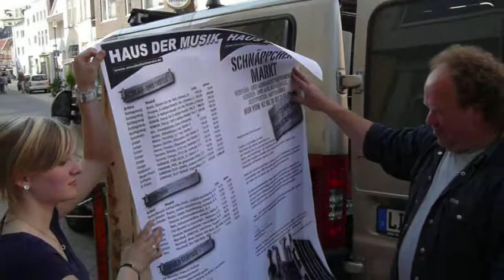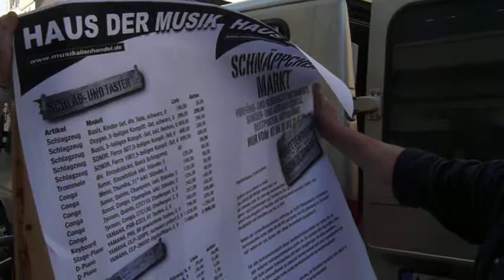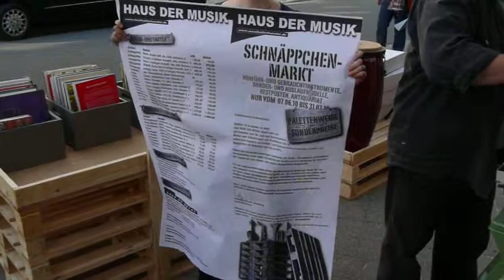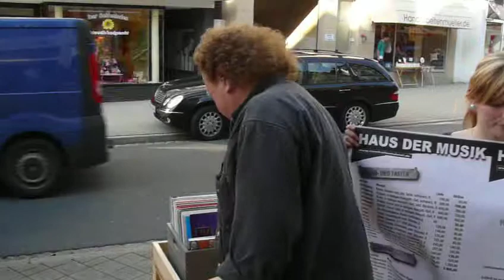Palettenweise Sonderpreise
Endlich ist es wieder so weit.
Das HAUS DER MUSIK räumt kurz vor
der Inventur zum 30. Juni 2010 das Instrumenten-,
Noten- und Zubehörlager auf. Profitieren Sie ab
sofort vom Angebot an Vorführ- und Gebrauchtinstrumenten, Sonder- und Restposten mit Rabatten von bis zu 60%.